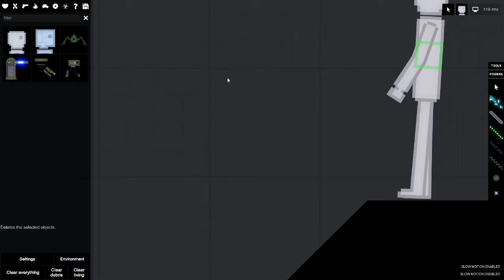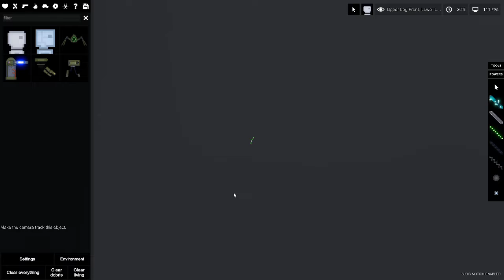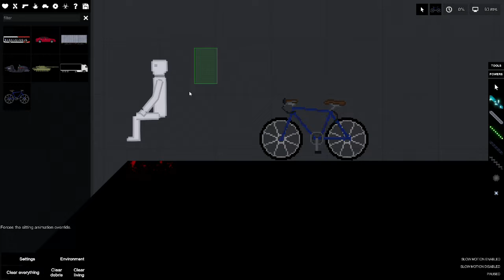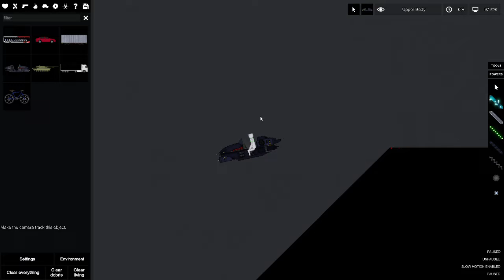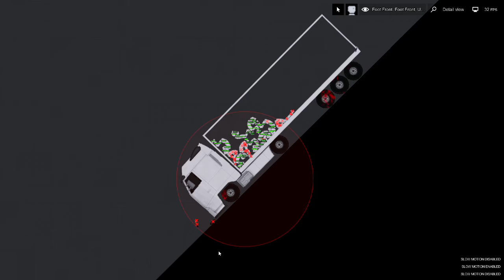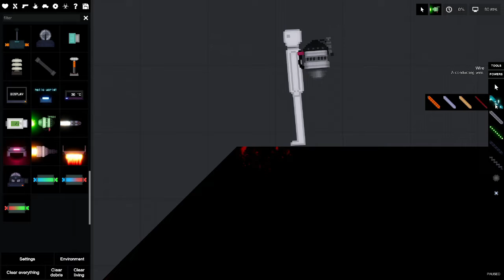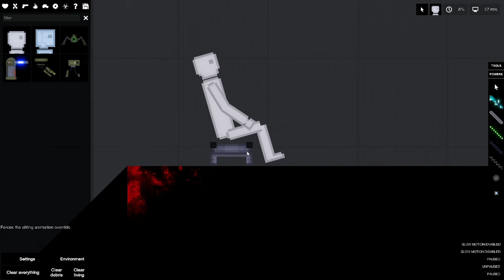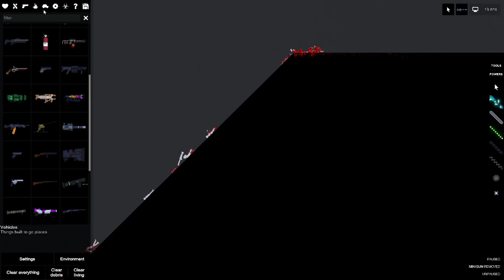People Playground Fun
Flips for days!